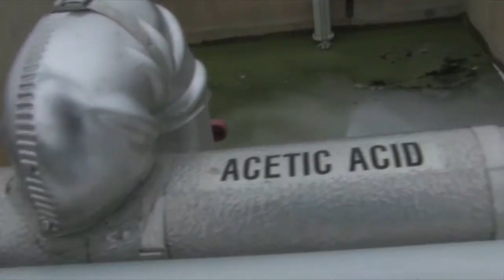Bay 101: Wastewater Treatment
Old wastewater treatment plants can contribute nitrogen and phosphorous to the Chesapeake Bay, but plants across the watershed are being upgraded. Alan Quimby from the Queen Anne's County (Md.) Department of Public Works explains how these upgrades will help the Bay.